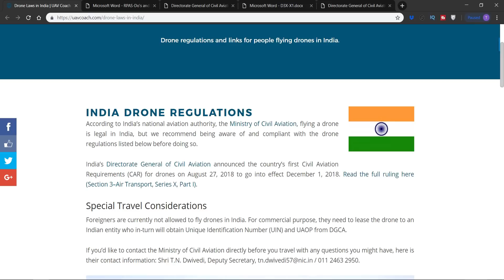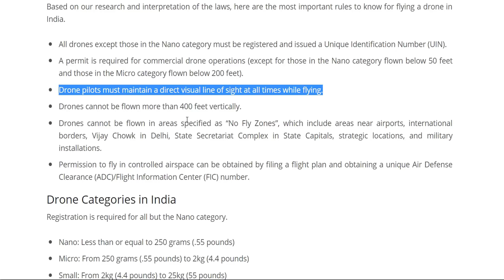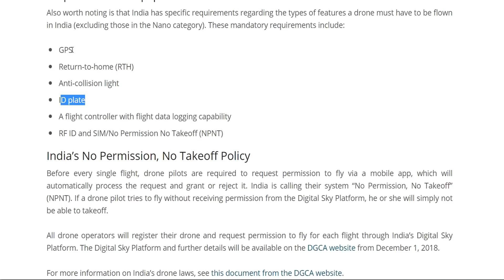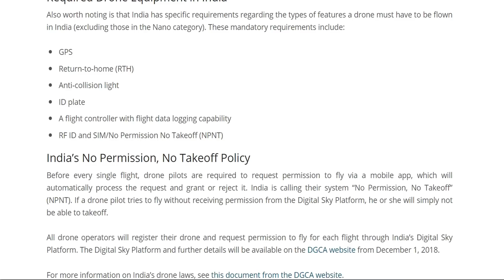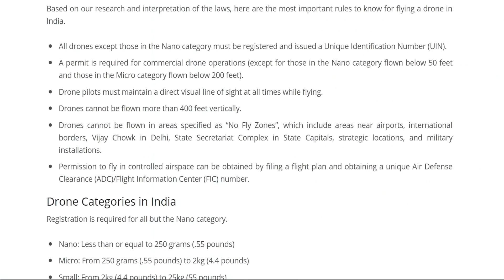Drone rules in india | new drone rules from 1st December | drone license india telugu | tekpedia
. 1st December 2018 నుంచి కొత్త రూల్స అమలు లోకి రానున్నాయి అవి ఈ వీడియో లో చూద్దాం.

Drone rules in india,
New drone rules in india,
Drone rules in telugu india,
Drone categories in india,
drone rules india dgca,
drone rules india 2018,
drone rules indian customs,
drone permit india,
drone import rules india,
drone photography rules india,
drone camera rules india,
drone rules and regulations in india,
how to get drone permit in india
how to get drone licence in india
drone marriage video permission
tekpediatelugu
how to apply for drone licence